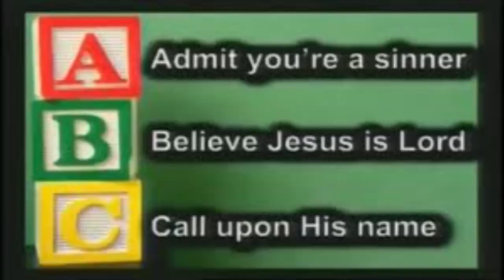Revelation “Thy Kingdom Come”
The Model & Radical Prayer .  .  . “Thy Kingdom Come”  DLHicks 4-16-23   Submitting to the ways of Jesus won’t help us make friends with the World; instead, it will be joining a revolution against the Kingdoms of this World. “Thy Kingdom Come”; this is where the Lord’s Prayer gets Political.  King Herod,   threatened by his birth, sets out to kill Him. Mat. 2:3,13-18   Also, think of the devil who sought to tempt Jesus by giving Him all the Kingdoms of this World if He would worship him.  Lk. 4:5-8  Both Herod and satan understood full-well that Jesus was a threat to those who ruled. The model prayer is a radical prayer .“Thy will be done on Earth as it is in Heaven.” The tendency today is to serve a “domesticated Jesus”.  To tame His radical message – the teachings of Jesus in the Beatitudes hardly makes the case that the Kingdom ushers in an easy way of life.  Mat 5:3-12 The petition in this prayer, Your will be done, is a prayer of obedience, not resignation. Think of Jesus In the Garden of Gethsemane, “Not my will but Yours be done”.  Lk. 22:41-42 “Your Kingdom come, thy Will be done on Earth as it is in Heaven” gives true meaning to authentic Christianity and how to live it out. “On Earth as In Heaven”.  We pray for the in-breaking of God’s Kingdom here and now, not simply in some far-off future that we never expect to see on this side of eternity. As surely as Jesus has come and this World has already experienced a Resurrection, we know that the coming Kingdom is inevitable. But our prayer is that we will experience more and more signs of this Kingdom in this life just as we will know them fully in the life to come. This is the “Already but not yet” aspect of God’s Kingdom reign.  By His death, Resurrection and ascension, Jesus has broken the power of death and evil and He reigns in Power. The battle has been won but the war is not over. There is an alternating pattern between the actions on Earth and the response in Heaven. This pattern is clearly woven into the structure of the scriptures and clearly seen in the Book of Revelation.  When things look darkest on Earth, they seem the brightest In Heaven. This isn’t just a literary formula for understanding the Bible’s most baffling Book. It is the scriptural way to decode and deal with the baffling “events of life”. The pattern of looking at Earthly events from a Heavenly point of view makes good sense. The Earthly/Heavenly perspective can provide a framework for the totality of our thinking about all of life.  Everything changes when we view the events here below with a perspective from above.  We begin thinking like  Christians, like Christ. Seeing things as they appear from above, changes our attitudes about everything everyday of our lives. The Bible says, “Our light and momentary troubles are achieving for us an Eternal Glory that far outweighs them all.  So we fix our eyes not on what is seen, but on what is unseen, since what is seen is temporary but what is unseen is Eternal.”  II Cor. 4:17-18 The Apostle Paul wrote, “I consider that our present sufferings are not worth comparing to the Glory that will be revealed in us.”  Rom. 8:18  James says, “there is wisdom from below and wisdom from above.”  James 3:13-18 We achieve true wisdom “only” when we view the events of Earth from the perspective of Heaven.  We must understand our daily affairs from God’s vantage-point. Across all the experiences of life, God’s Word gives us Heaven’s commentary on our Earthly days; we then look at life with wisdom from above. We can’t deal adequately with World events or personal challenges unless we see them from Christ’s perspective on the Throne. When we view things horizontally, we feel confused and sometimes overwhelmed; but when we see things vertically, life makes sense, including the direction where history is going. Everything changes when we interpret events below with wisdom from above, and see things as the Lord does in Heaven.  Everything changes when viewed through the lens of scripture. Every circumstance is “manageable” when we see it from the “perspective” of the Eternal Throne of our soon-coming Christ. The last half of verse 1 in Revelation sums up the Book in one phrase and serves as its statement of purpose.  “The revelation from Jesus Christ, which God gave Him to show “His Servants” what “must” soon take place.” The information in the Book of Revelation isn’t for the World, which disregards it.  It is for Christ’s Servants/Followers who value its message and long for our Lord’s appearing.  It is for those who know Jesus as their Savior, and are eager  for details about His return.  Notice the word “must”.  This verse says “to show His servants what must take place.”  The events described in this Book are pre-planned and pre-ordained by the Author of time and Eternity, and they will happen exactly as announced.  They must happen with no interruptions that can delay or derail them.  And don’t forget the word soon in V1b.